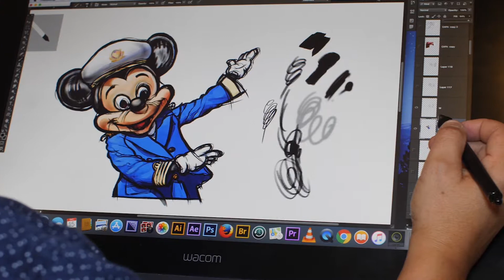Cuban American Artist Frank Cuzan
Storyboard, painting and much more.. Frank can bring them to life.